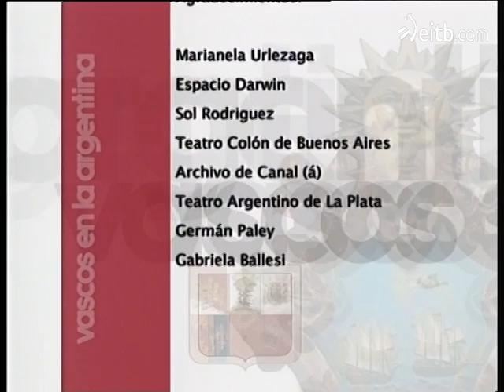Vascos por el mundo: Iñaki Urlezaga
La inmigración vasca en el Siglo XIX y asimilación y asentamiento de la colonia vasca a principios del Siglo XX. Entre otros conoceremos a Iñaki Urlezaga, estrella mundial de ballet.